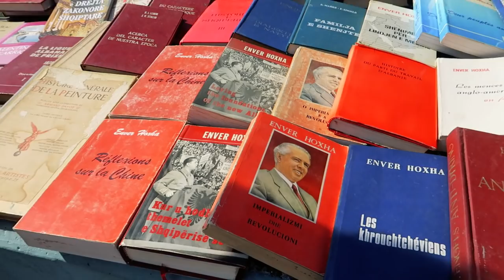TIRANA stolica Albanii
💳 Przez całą podróż towarzyszy nam karta multiwalutowa Revolut, która idealnie sprawdza się za granicą. Zamawiając ją z tego linka otrzymasz ją za darmo